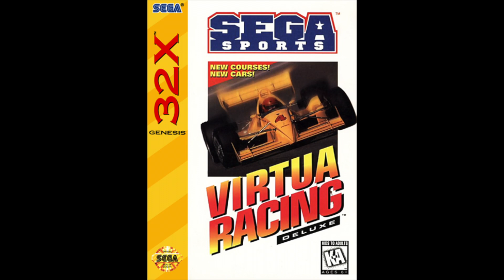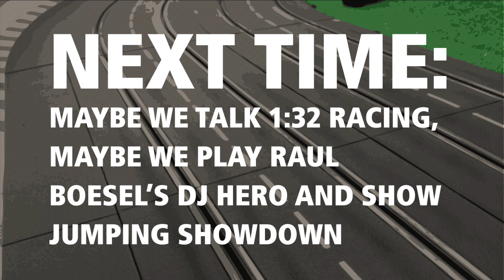Best Podcast Ever 13: Carts Full of Cart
Join Mike and Brian as they dig for gold in the old carts of Cart games. Or as you might know them "Indy games". Special guest host "Tumbling Kevin"!